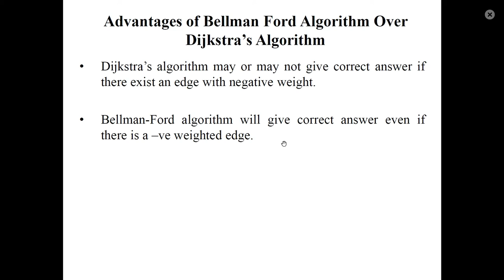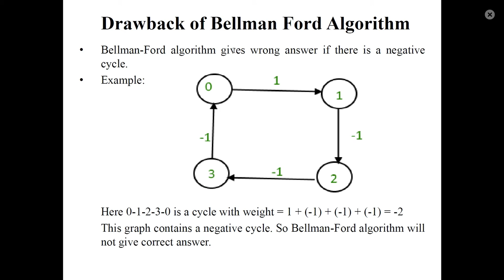Comparison of Dijkstra's Algorithm and Bellman Ford Algorithm